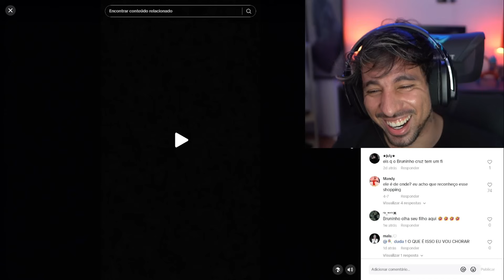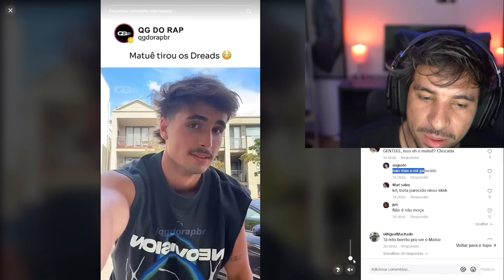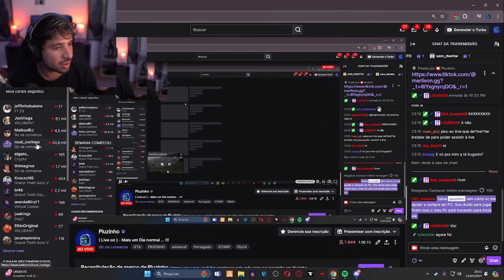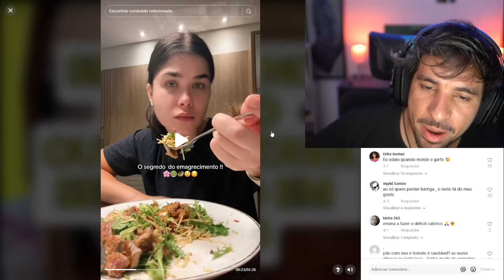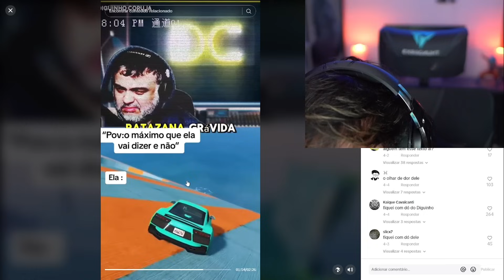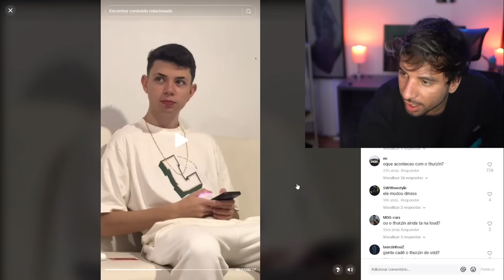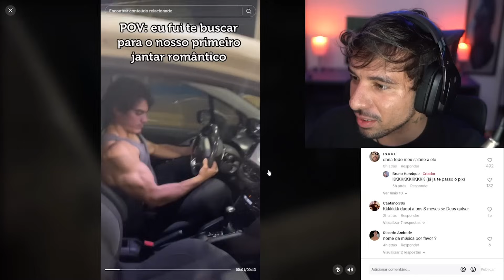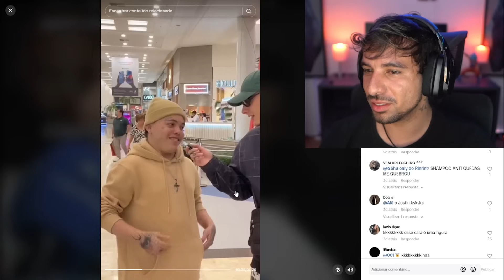PIUZINHO NÃO TANKOU O TENTE NÃO RIR KKKKKK